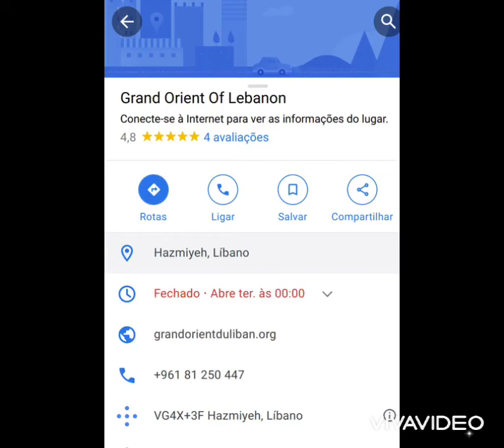VELHA CONSPIRAÇÃO DA MAÇONARIA EM USAR O ISLÃ PARA GERAR A 3ª GUERRA 🕌💥